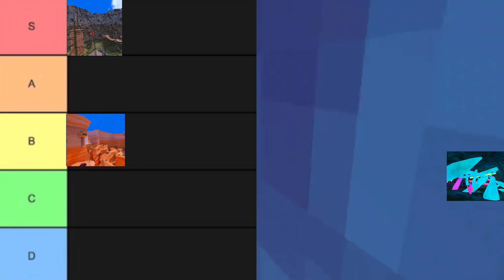RANKING ALL GTAG MAPS 🗺️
FOREST IS THE BEST